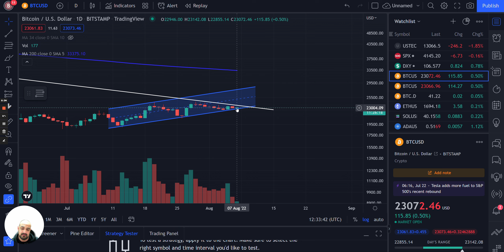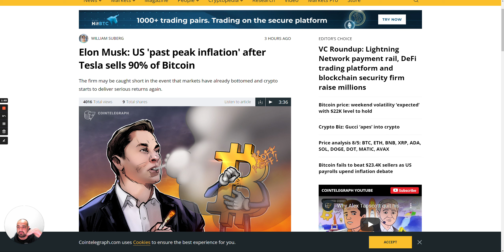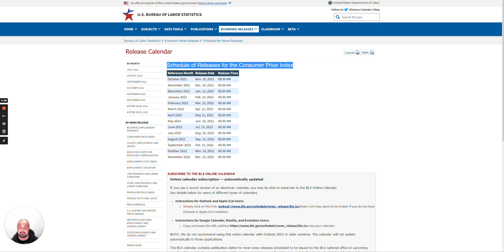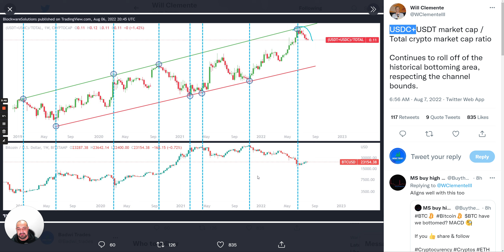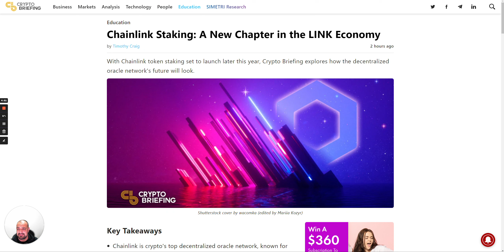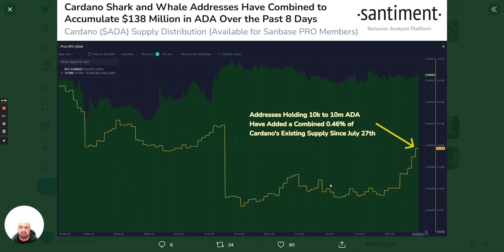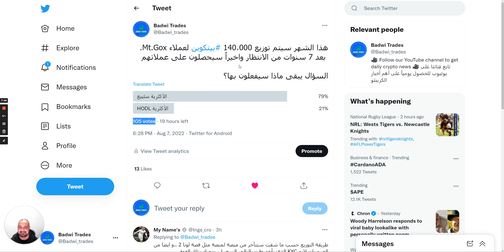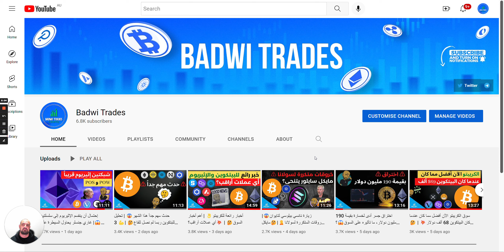مؤشرات ايجابية للبتكوين والكريبتو💪| ماذا قال ايلون ماسك عن التضخم🤔 |💥 أهم أخبار السوق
إليوم سنحلل بعض مؤشرات مهمة وماذا ترينا، ماذا  قال إيلون ماسك عن التضخم؟ وماذا يحدث في عالم البيتكوين و الكريبتو.
Today we will analyze some important indicators and what they tell us, what did Elon Musk say about inflation? and the latest in the world of bitcoin and crypto.
Badwi Trades
: تابعوا القناة على تويتر وتيليغرام

📊Kucoin: منصة لشراء البيتكوين والكريبتو إستعمل  هذا الرابط 👇 وأحصل على مكافآت

📊 BITGET: $منصة لشراء البيتكوين والكريبتو إستعمل  هذا الرابط 👇 وأحصل على مكافآت تصل إلى 8000